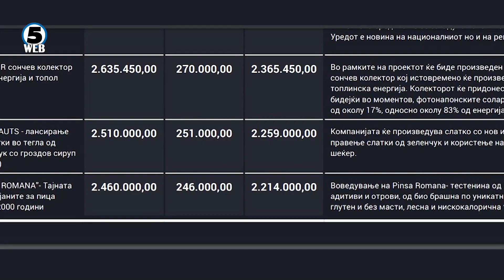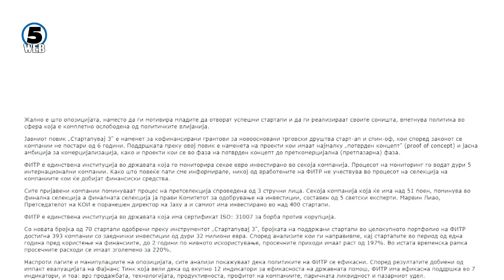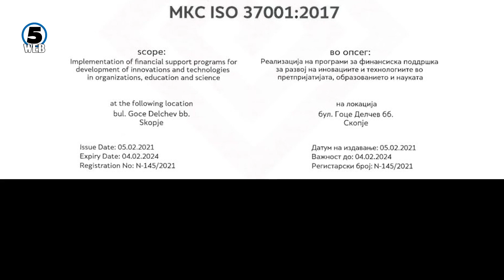Што е иновацијата во проектот „Тајната на Римјаните за пица стара 2000 години?“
Што е иновацијата во проектот Тајната на Римјаните за пица стара 2000 години, за кој Фондот за иновации и технолошки развој одлучил да додели грант од скоро 40.000 евра?